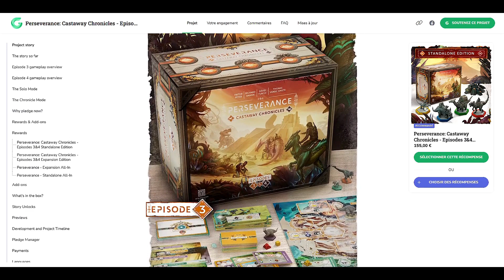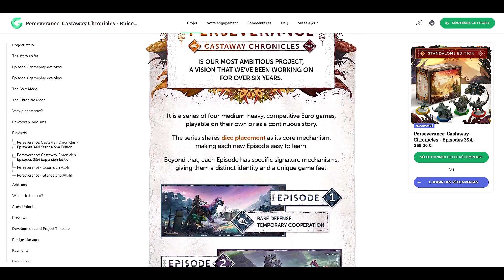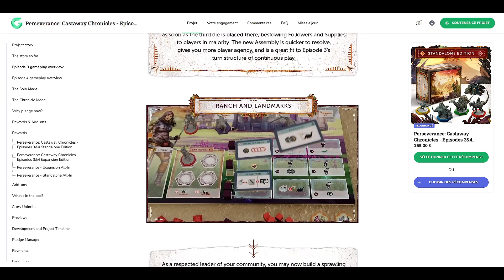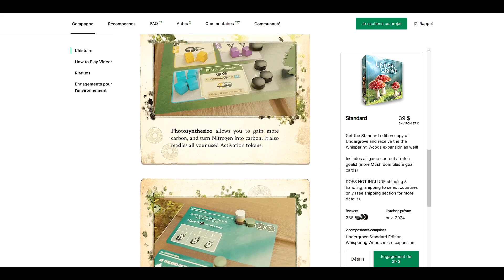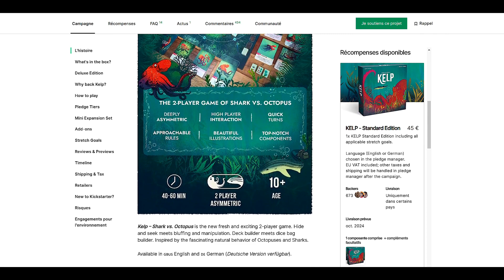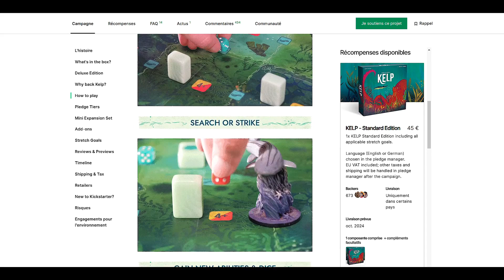Humeur du Lutin : 11 novembre 2023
Cette semaine, un gros projet de sociofinancement, et le reste pose l'éternelle question intérêt avec les taxes et frais de ports.

Mais outre Kickstarter, Gamefound et compagnie, on parlera d'un concours, d'un jeu de chez Yeast Games, et aussi d'un projet à suivre...en podcast!

00:50 - Perseverance Ep3&4
02:59 - Undergrove
04:06 - Chaos Cove
04:47 - Kelp
06:25 - Concours Yeast cards project
07:16 - The last glow
15:02 - Hope, le podcast

Vous cherchez un jeu?

Vous cherchez du matériel de peinture?

Vous désirez me contacter, pour une revue, une présentation, un projet?